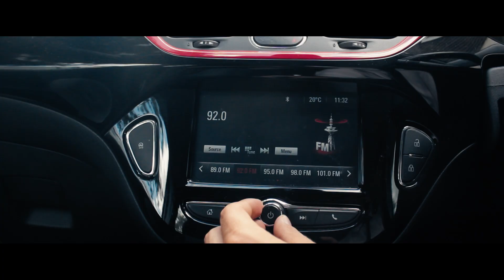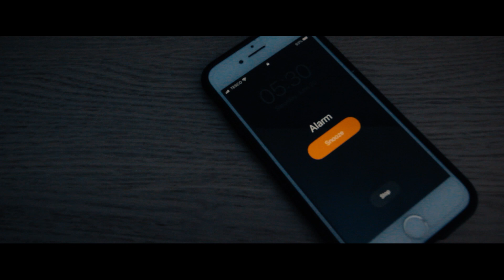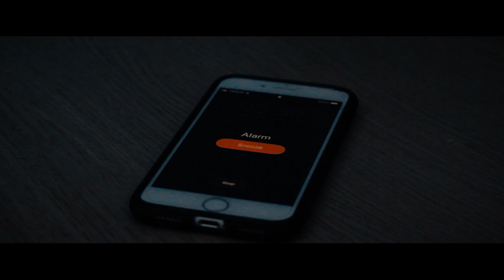WAKE UP - 72 hour Short Film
Are you tired of living the same day over and over again? "Wake Up," explores the fleeting nature of time and the importance of seizing every moment. Whether you're feeling stuck in a rut, want to break free from the monotony of a 9-to-5 life, or just looking for inspiration, "Wake Up" will leave you with a renewed sense of motivation and drive to live your life to its fullest.

Wake Up - A short film by Harry Rushton.
Scripted, filmed and edited in 72 hours.

EF 18-55